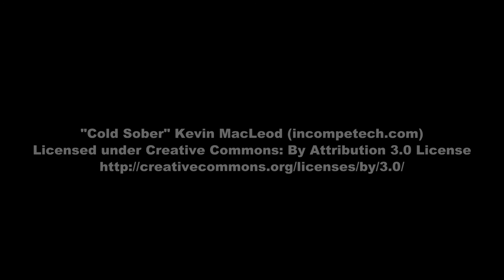2.10.-17 Elementtejä ja muutakin